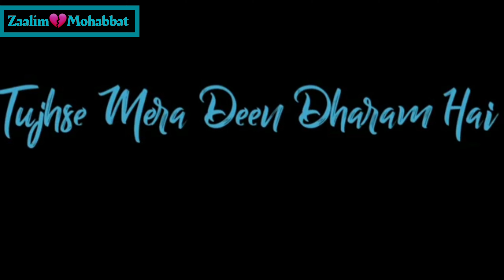Tujhse Mere Deen Dharam Hai Mujhse Teri Khudai, Lovely Love WhatsApp Status[ZaaLiM💖MoHaBBaT]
💞Plzz  Follow Tik Tok And Instagram 💞

♥╣[-_-]╠♥Love Uhh Guy♥╣[-_-]╠♥😘😘